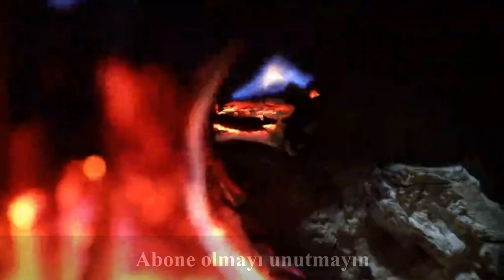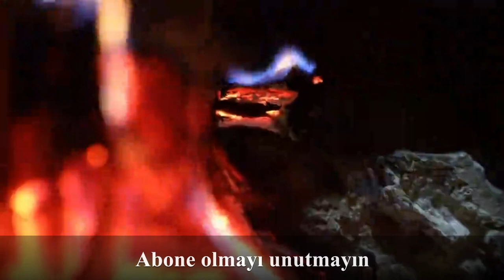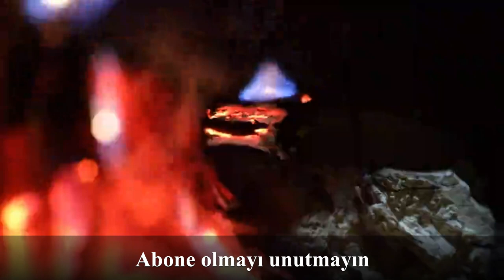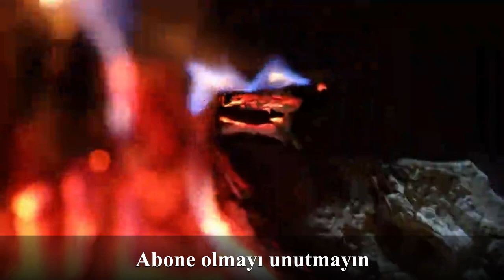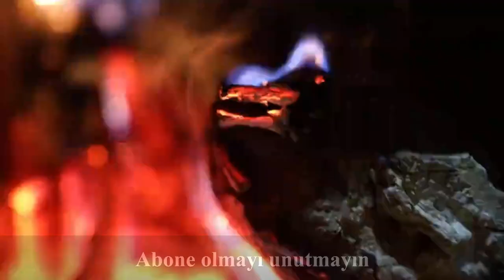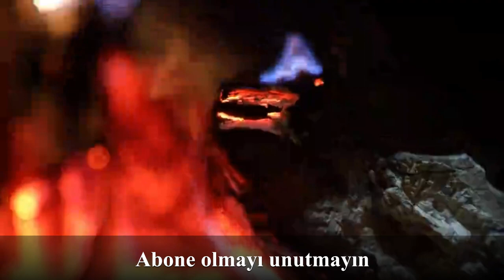GECENİN SONUNA YOLCULUK - 8. Video / Luis Ferdinand CELİNE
- Luis Ferdinand CELİNE tarafından yazılmıştır.